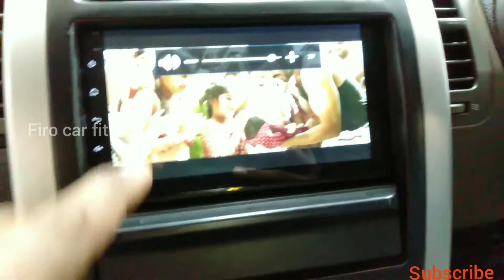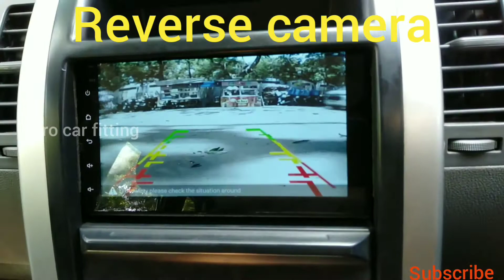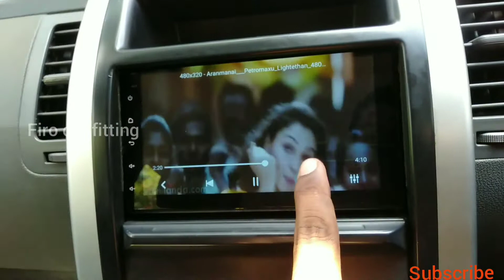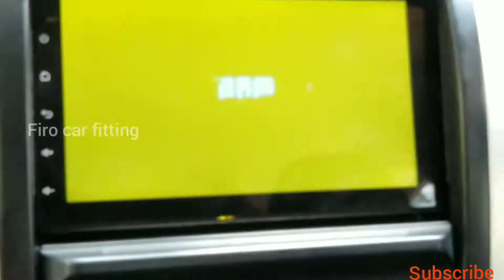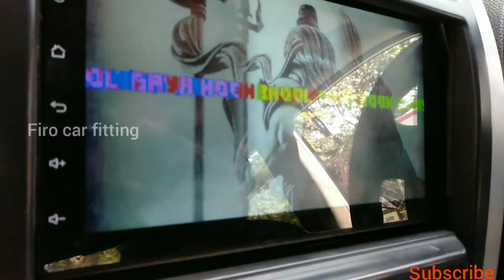Nissan X Trail Android Set. 9" நிசான் எக்ஸ் ட்ரெயில் ஆண்ட்ராய்டு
Nissan X Trail Android Set .